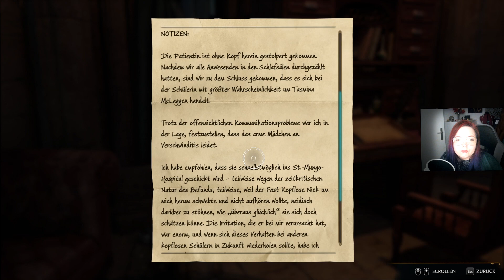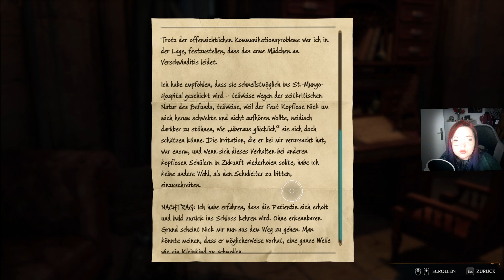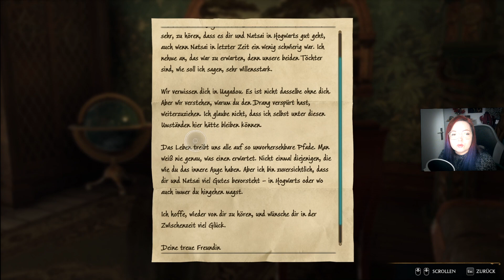Hogwarts Legacy - 58 - Der letzte Daidalische Schlüssel